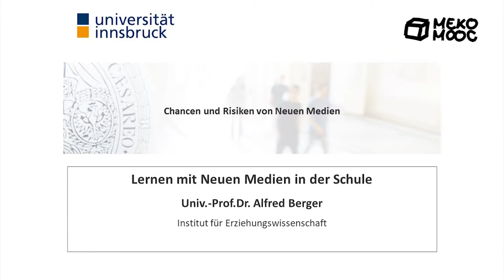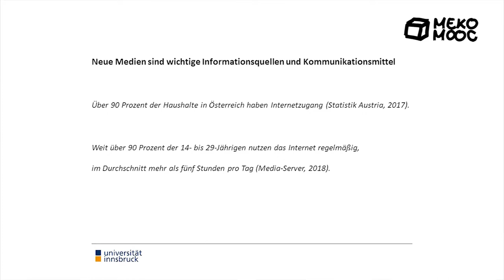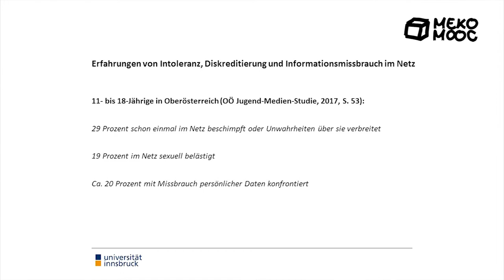[Meko MOOC 2020] M5 Chancen Risiken NeueMedien - AD